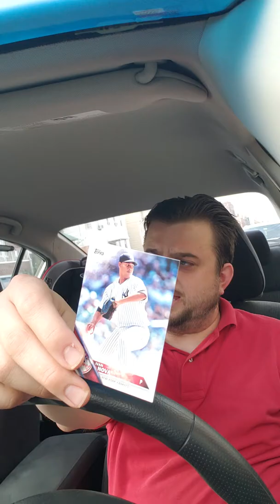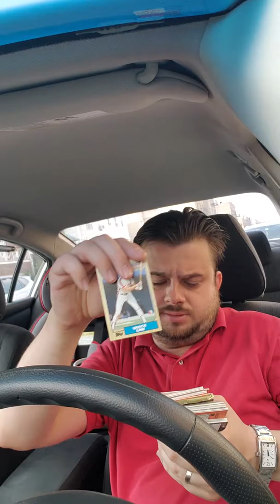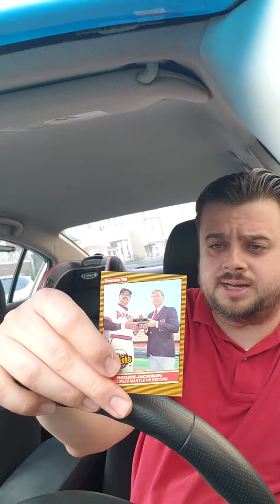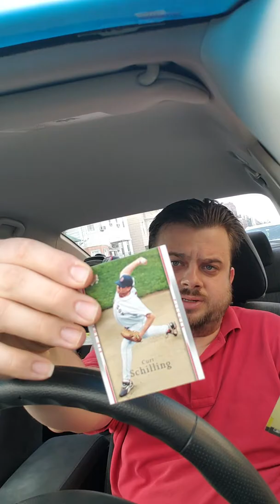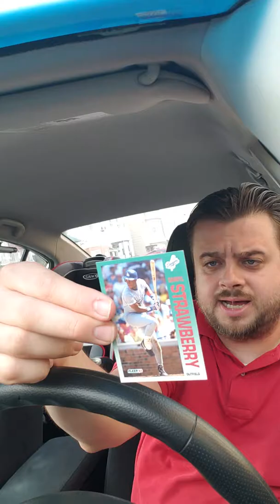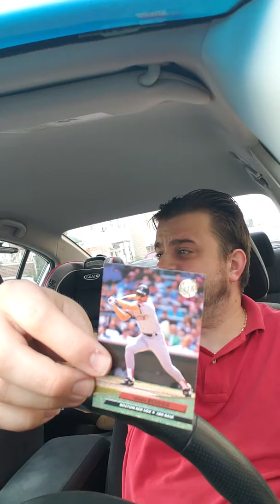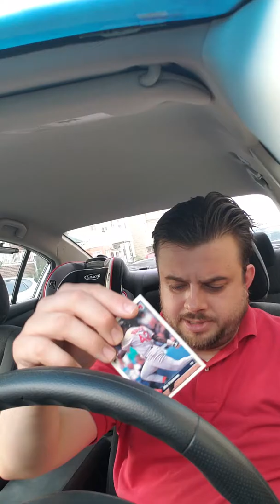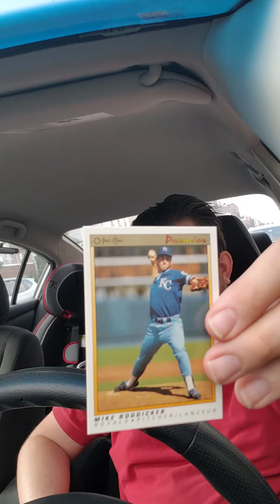BASEBALL CARD SATURDAY: UNBOXING: MANTLE STREAK BROKEN!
Second ch: thetombrand1
Third YouTube channel: tombrand1thoughts